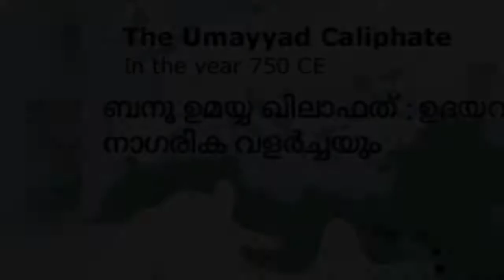ബനൂ ഉമയ്യ ഖിലാഫത് : ഉദയവും നാഗരിക വളർച്ചയും|Ummayads| Islamic History|Caliphate| Talk in Malayalam